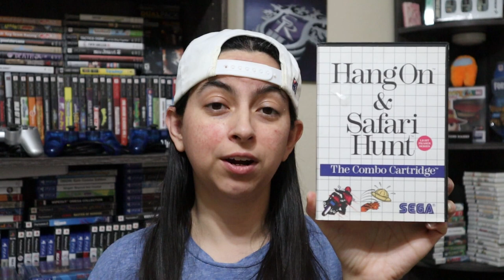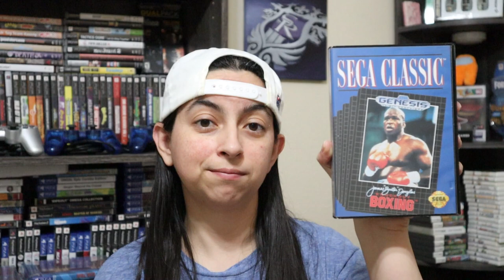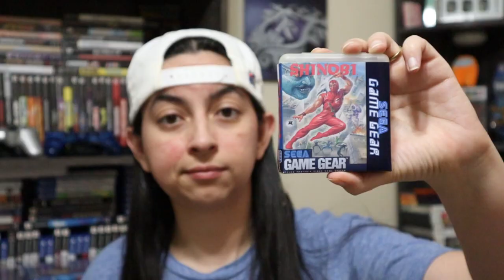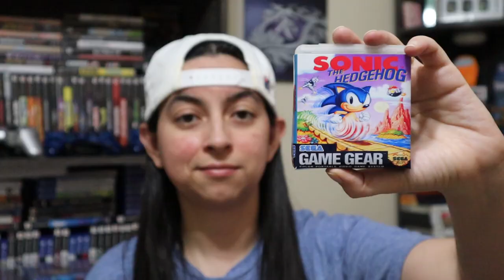My Sega Collection // Genesis- Master System- Game Gear (Damn, I like Sega!)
Here is all the games for Sega that I have in my collection.